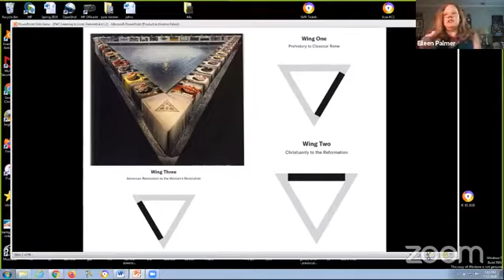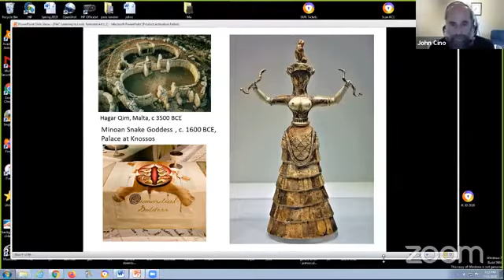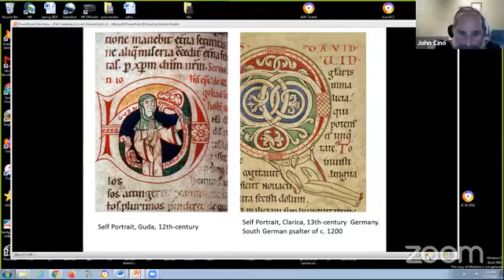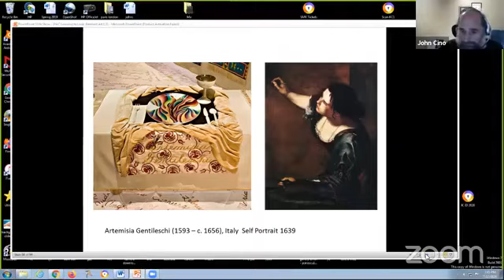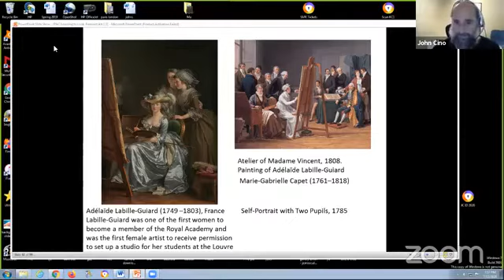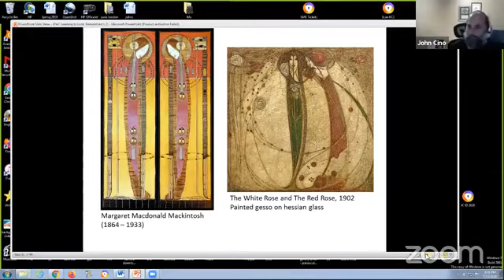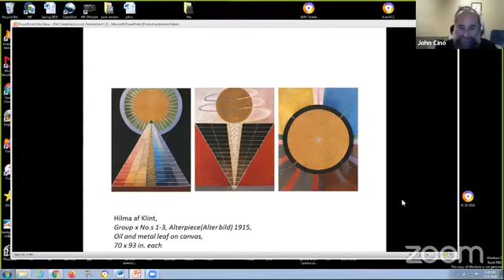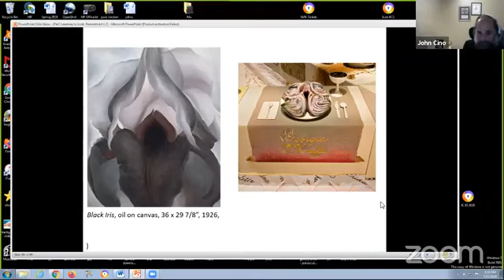Learning to Look | Feminism in Art part 1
Learning to Look with host John Cino and guest Eileen Palmer talk about Feminism in Art.